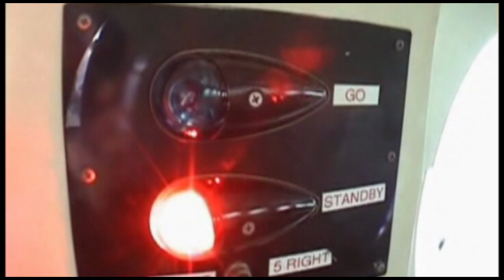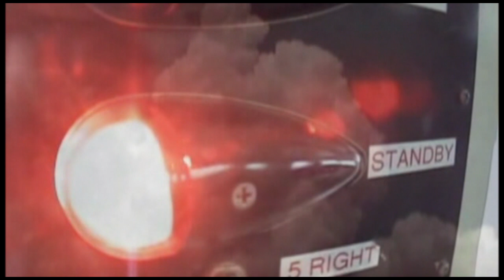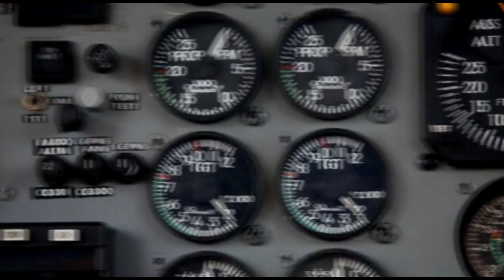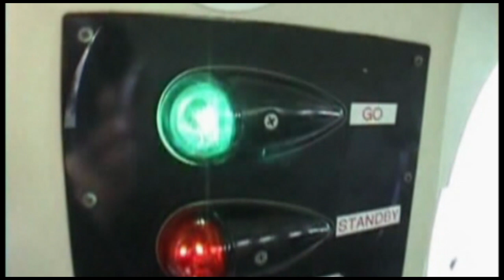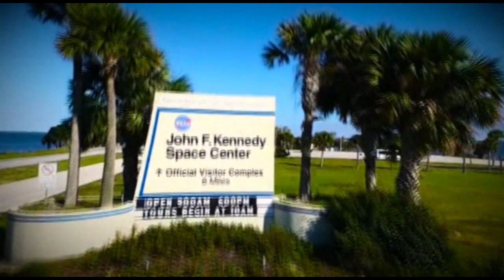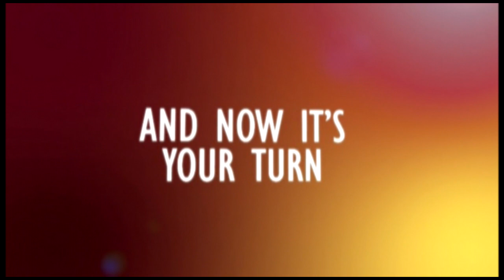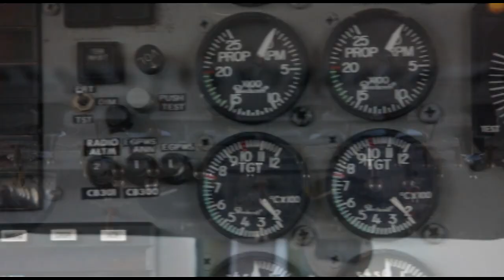Skydive Space Center-3/26/2023-Load 2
Position Name
00:00 Joshua
05:41 Gabrielle
13:12 Leandre
19:13 Nicholas
26:07 Jose